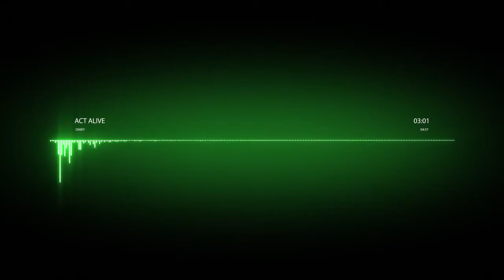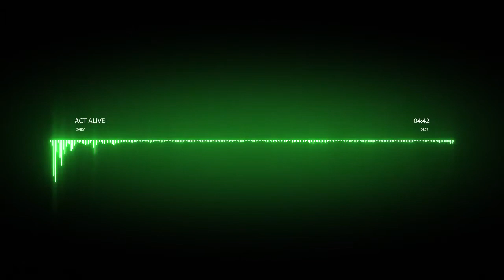Act Alive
a random track from my album analog fiddles and stories